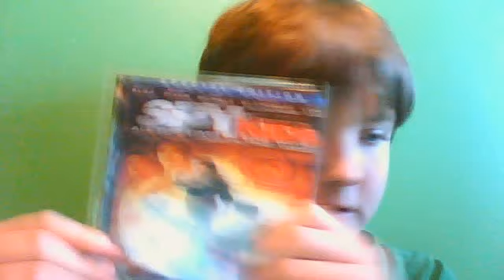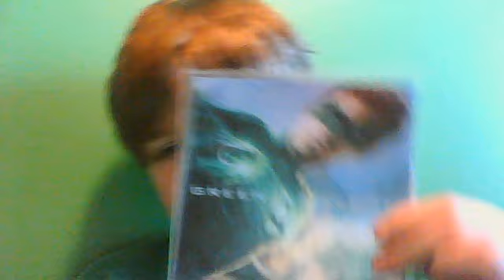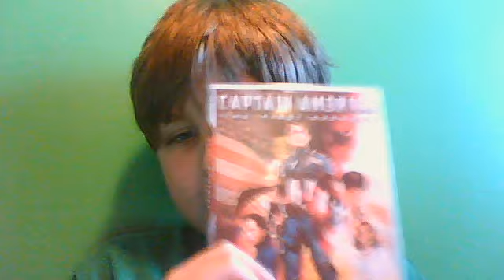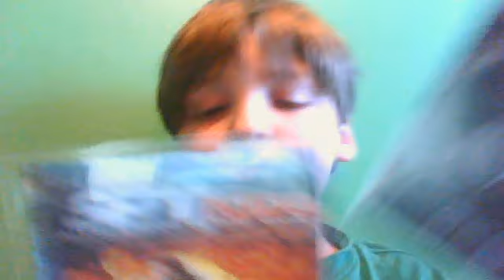Halloween Special Part 8/12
Enjoy Part 9 Coming Soon